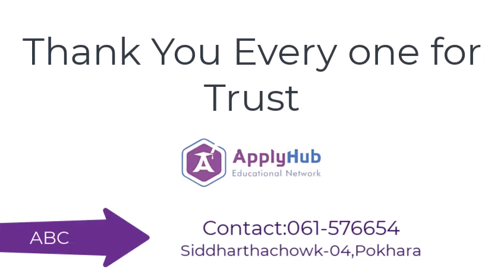Pradip Interview UK Visa Granted.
ApplyHub Educational Network.
Top Consultancy in Pokhara